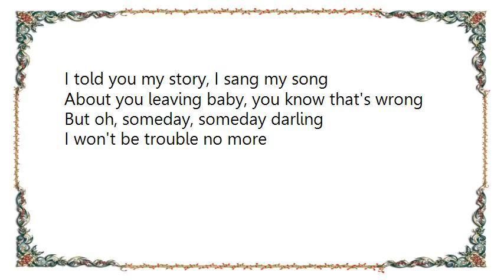Buddy Guy - Trouble Blues Lyrics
[Lyrics Buddy Guy - Trouble Blues]
So many days since you went away
I often think of you night and day
But I know that someday, someday darling
I won't be trouble no more

Trouble, trouble and misery
Is about to get the best of me
But I know that someday, oh someday darling

I told you my story, I sang my song
About you leaving baby, you know that's wrong
But oh, someday, someday darling